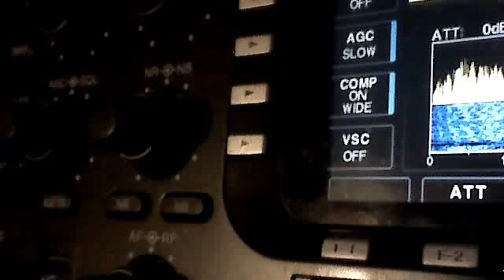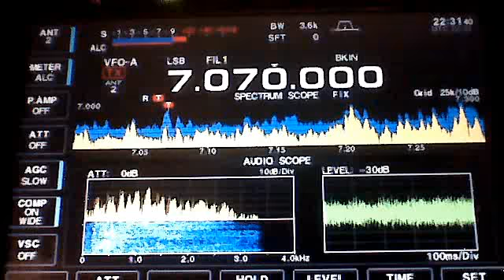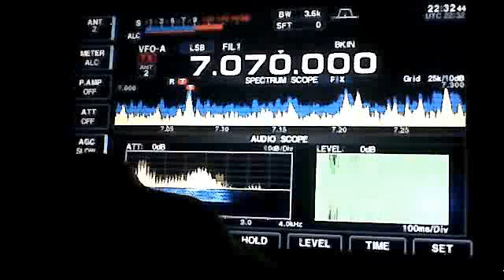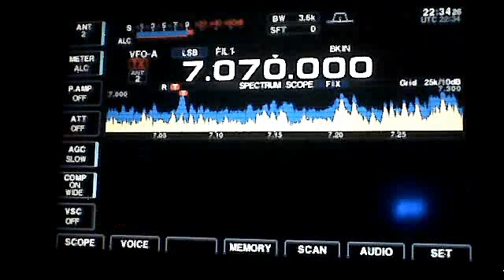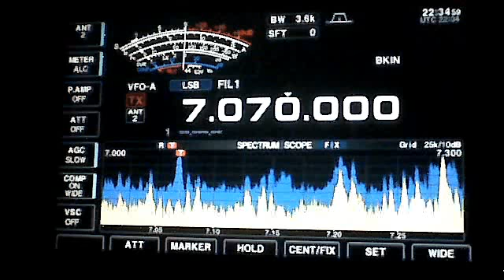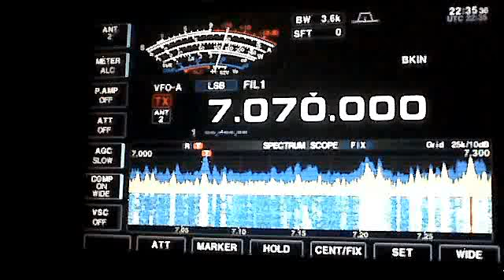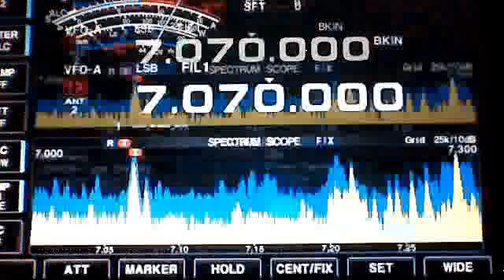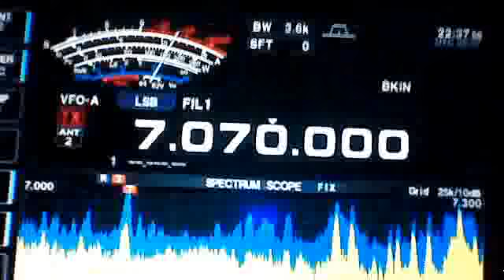Video da webcam dal giorno 24 agosto 2015 20:30 (UTC)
Icom IC-7700 test firmwere 2.00 impostazioni